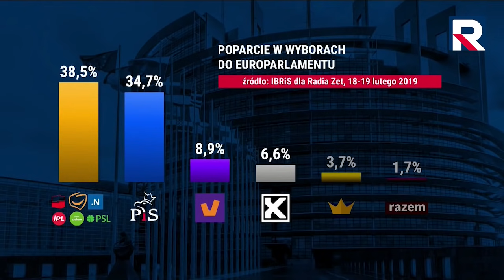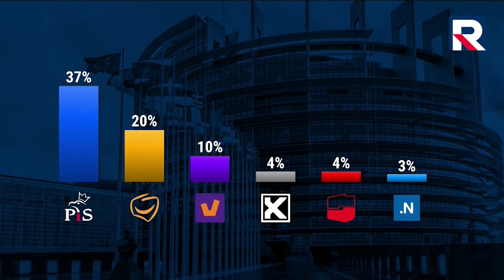Dzisiaj Informacje Telewizji Republika 21 02 2019